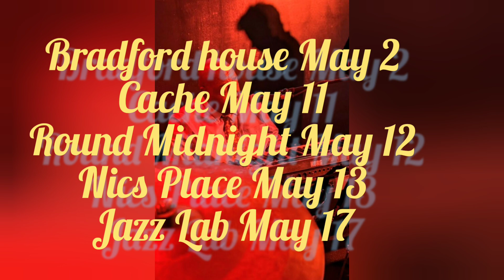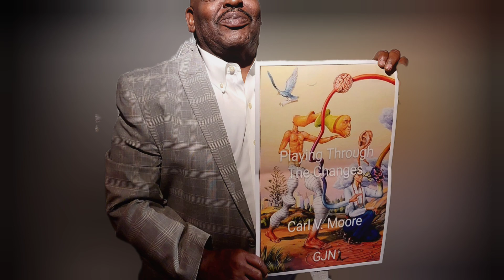May 17th CD release party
Don't miss the May 17th gala at UCO Jazz Lab with special guests & CVM4!